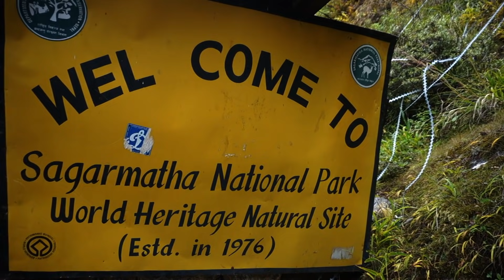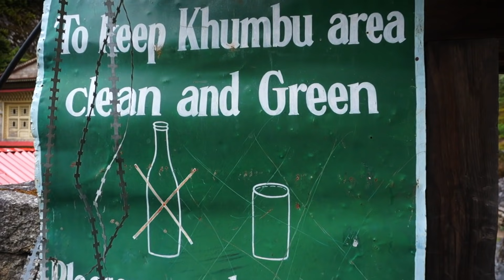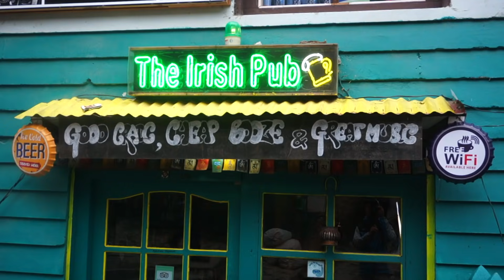EVEREST BASE CAMP DAY 2 - Huge Swing Bridge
Mt. Everest Base Camp Trek, Day 2. Cheers, Nick.

Would you like to support more videos like this one?

Himalayan Scenery Trekking Company Info, Mention my name(Nick) and get $50 off each person!

JOIN AIR-BNB through this link from anywhere in the world and we split the commission(FREE 40USD TRAVEL CREDIT FOR YOU) :

MY GEAR:
- My Main Camera

- My Second Camera

- My Second Camera Lense

- My External Microphone

- My Tripod

- My Laptop

- My Phone

Cheers!